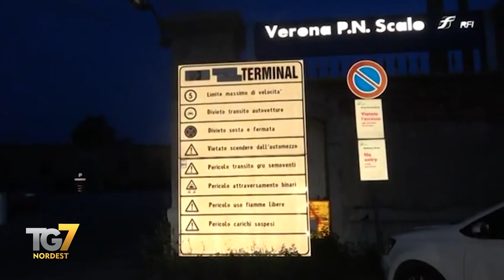Punito per aver parlato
Si fa luce su una vicenda che ha portato a due morti e un ferito grave. I due giovani annegati nel Camuzzoni a Verona nei giorni scorsi stavano sfuggendo a una rapina. Un testimone era stato successivamente sfregiato  per aver parlato con la Polizia